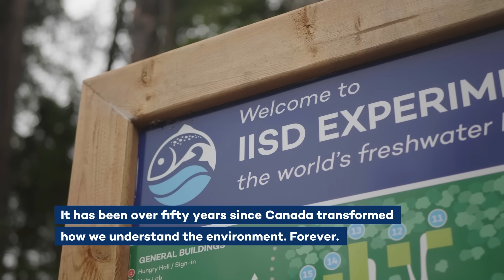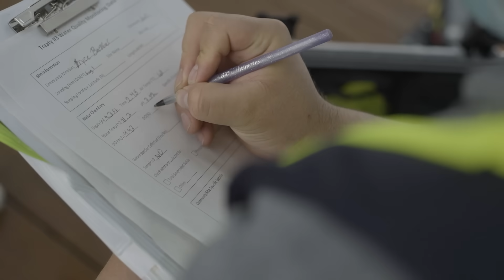How The World's Freshwater Laboratory has Changed the World: A Decade On...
From transforming how we clean up oil spills to building the next generation of science teachers, it seems like the Experimental Lakes Area has taken to its new era like a fish to water.

But don't just take our word for it. Here's what everyone from members of parliament to community leaders have to say...